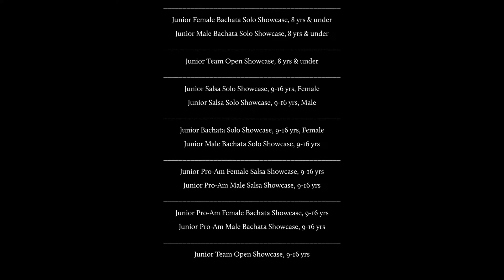PART-03 Saturday Showcase Divisions | Montreal Salsa Convention 2022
Saturday Showcase Divisions - MSC 2022
The Biggest Latin Dance event in Montreal!!!

00:00 - Intro
00:38 - 61
03:24 - 62
05:44 - 63
07:47 - 64
09:59 - 65
0:12:10 - 66
0:14:28 - 67
0:16:44 - 68
0:19:01 - 69
0:21:22 - 70
0:23:41 - 71
0:26:00 - 72
0:28:20 - 73
0:30:32 - 74
0:32:22 - 75
0:34:14 - 76
0:36:42 - 77
0:38:57 - 78
0:41:15 - 79
0:43:13 - 80
0:44:59 - 81
0:47:20 - 82
0:49:05 - 83
0:50:54 - 84
0:53:19 - 85
0:55:34 - 86